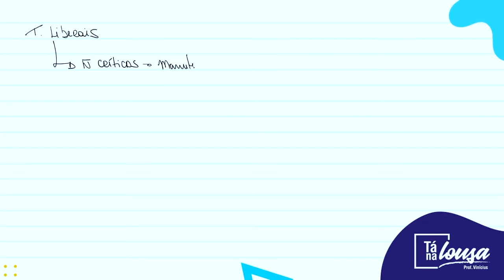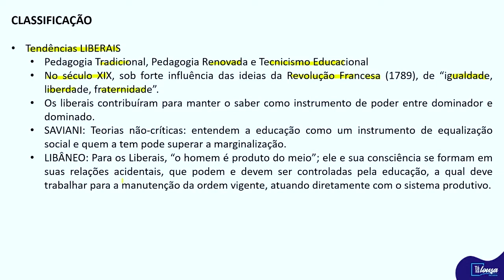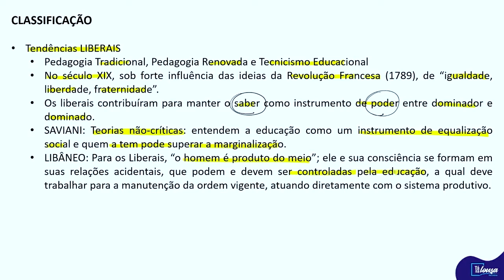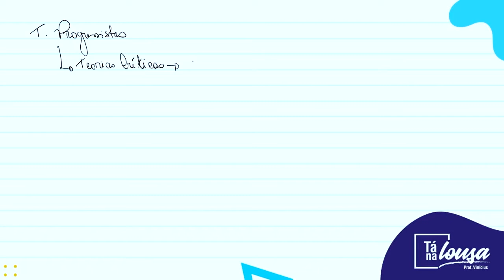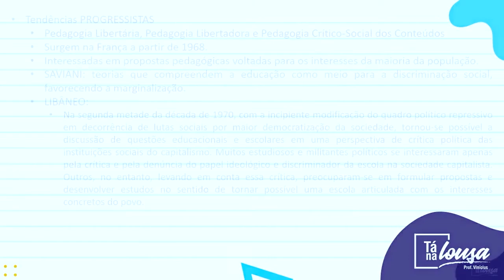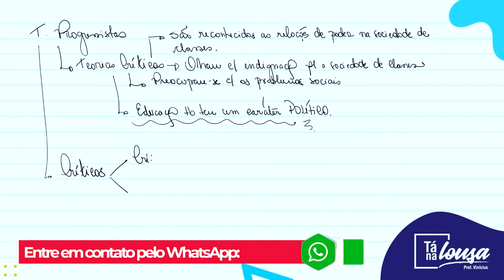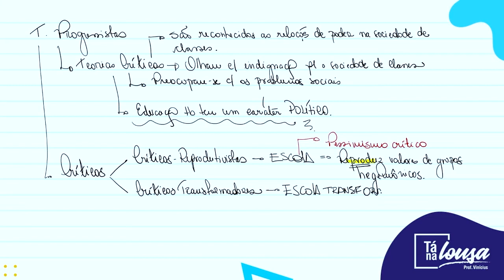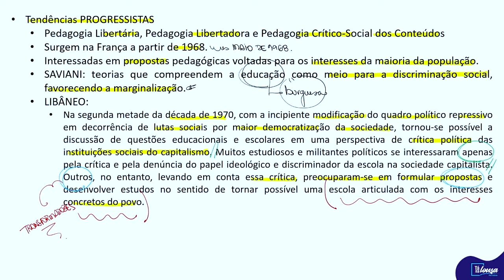TENDÊNCIAS PEDAGÓGICAS | PARTE I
👍 Live toda quarta-feira às 20h.